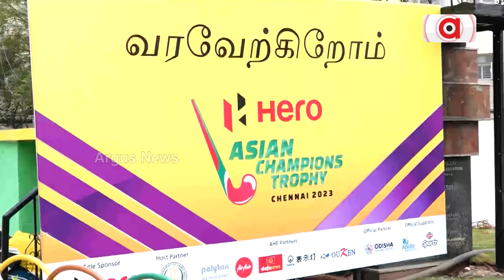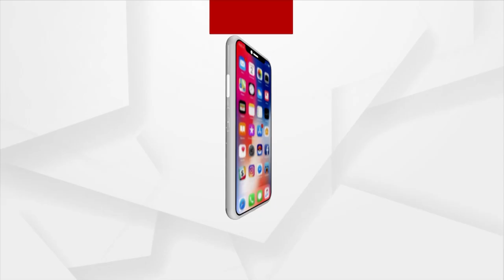Asian Champions Trophy Hockey 2023: Mayor Radha Krishnan Stadium Is Getting Ready For The Tournament